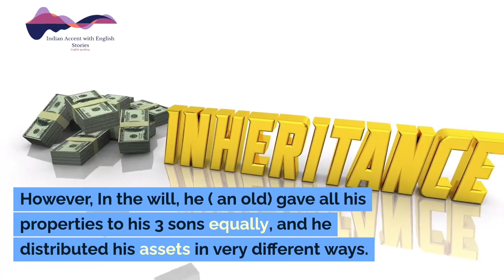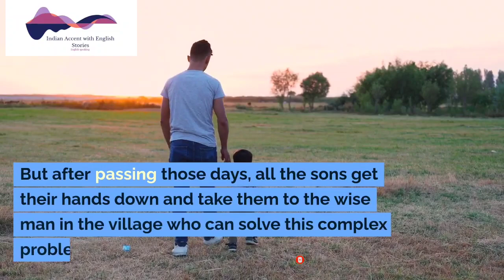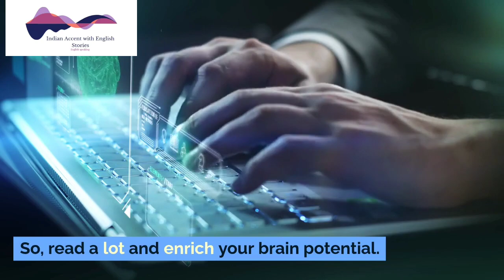kidsstories | 17 camels and 3 Sons| stories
1. "The Magical Adventures of Sparkle the Unicorn"
2. "Bobby and the Enchanted Treasure Map"
3. "The Brave Little Penguin's Icy Quest"
4. "Mia's Mysterious Trip to Candyland"
5. "Tommy and the Talking Teddy Bear"
6. "Lily's Day with the Friendly Dragons"
7. "The Amazing Forest Friends' Picnic Party"
8. "Oliver's Time-Traveling Dinosaur Dilemma"
9. "The Lost Kitten's Magical Journey Home"
10. "Emma and the Secret Door to Fairyland"
11. "Max's Marvelous Underwater Exploration"
12. "Sophie's Big Adventure in Outer Space"
13. "The Little Robot's Quest for a Heart"
14. "Adventures in Cookie Land with Cookie the Cat"
15. "Sammy's Gigantic Day at the Amusement Park"
16. "Ava's Whimsical Visit to the Magic Garden"
17. "Billy and the Incredible Flying Carpet Ride"
18. "The Lost Teddy Bear's Great Rescue Mission"
19. "Ella's Unforgettable Day at the Circus"
20. "Leo and the Quest for the Golden Key"
21. "Zoe's Journey to the Land of Talking Animals"
22. "The Magical Teapot and the Three Wishes"
23. "Jack's Adventure with the Leprechaun's Gold"
24. "Sofia and the Enchanted Paintbrush"
25. "The Little Train That Could Fly"
26. "Daniel's Trip to Dinosaur Island"
27. "Lucy's Magical Encounter with Fairies"
28. "Olivia's Treasure Hunt in Pirate Cove"
29. "The Mischievous Adventures of Benny the Bunny"
30. "Molly and the Friendly Monsters Under the Bed"
31. "Peter's Search for the Lost Pirate's Map"
32. "The Rainbow Fish's Quest for True Colors"
33. "Grace and the Talking Teddy Bear's Secret"
34. "Noah's Journey to the Land of Giants"
35. "Luna and the Magical Music Box"
36. "Timmy's Adventure in Dreamland"
37. "The Brave Little Squirrel's Nutty Quest"
38. "Sophie and the Lost Mermaid's Pearl"
39. "Max's Day at the Enchanted Zoo"
40. "Ella's Whimsical Day with Talking Flowers"
41. "Aiden's Quest to Find the Unicorn's Horn"
42. "Lily and the Mysterious Castle in the Clouds"
43. "Lucas and the Magic Soccer Ball"
44. "The Little Robot's Search for Emotions"
45. "Mia's Journey to the Land of Ice Cream"
46. "Oliver's Adventure in the Land of Dinosaurs"
47. "Luna and the Magical Star

1. "AI Magic: Transform Text into Stunning Images and Videos!"
2.
3. "Unleashing the Power of AI: Text-to-Image and Video Generation"
4.
5. "From Words to Pictures: The Ultimate AI Creator!"
6.
7. "Revolutionize Content with AI Text-to-Visuals!"
8.
9. "AI Wonders: Text-to-Image and Video in Action"
10.
11. "The Future of Content Creation: AI Unleashed!"
12.
13. "AI Dreams Come True: Text-to-Image & Video Generator"
14.
15. "AI Text-to-Visuals: A Game Changer for Creators!"
16.
17. "Creating Content Has Never Been Easier with AI!"
18.
19. "Your Words, Their Creations: AI Text-to-Image & Video"
20.
21. "AI at Its Best: Text-to-Image and Video Generation"
22.
23. "AI-Powered Content: Text to Visuals and Videos!"
24.
25. "The Art of AI: Text to Visuals & Video Creation"
26.
27. "AI Evolution: From Text to Stunning Visuals & Videos"
28.
29. "Witness AI Magic: Text-to-Image & Video Generator"
30.
31. "Unlocking Creativity with AI: Text to Visuals & Videos"
32.
33. "The AI Transformation: Text-to-Image and Video"
34.
35. "AI Creations: Text-to-Image and Video Generation"
36.
37. "AI Marvels: Text to Images & Videos Like Never Before"
38.
39. "From Text to Art: AI's Text-to-Image & Video Power"
40.
41. "Unveiling AI Brilliance: Text-to-Image & Video Wizardry"
42.
43. "AI at Its Finest: Text-to-Image & Video Generation"
44.
45. "The Future of Content: AI Text-to-Visuals & Videos"
46.
47. "AI Revolutionizing Content: Text to Images & Videos"
48.
49. "Experience AI Creativity: Text-to-Image & Video Power"
50.